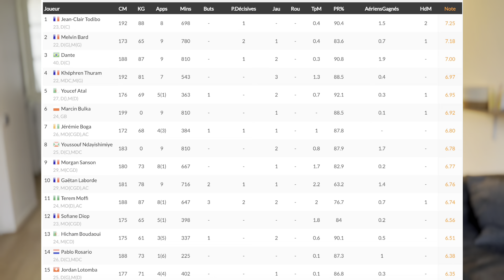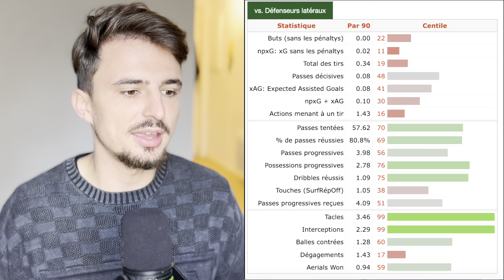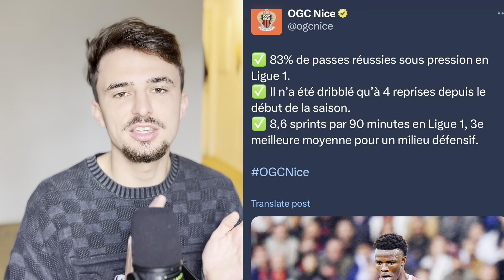🦅 L'OGC NICE : LA MACHINE (enfin) EN ROUTE ?! 🔥 (analyse complète)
On se retrouve aujourd'hui pour une vidéo analyse sur l'OGC Nice de Francesco Farioli. Au programme de cette vidéo : analyse de la tactique, du projet sportif et des jouerus individuellement. Bon visionnage !

🤑 Rentrez le code BR10 et votre premier dépôt sur ZEbet est doublé en freebets jusqu’à 100€. Vous aurez également 10€ de freebet bonus supplémentaire offert grâce au code BR10 !

Chapitres :
00:00 : Intro OGC Nice 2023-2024
00:32 : Analyse francesco Farioli
03:19 : Analyse tactique OGC Nice
05:41 : Ghisolfi, principal acteur ?
09:03 : Melvin bard et Ndayishimiye
11:29 : Objectif le titre pout Nice ?